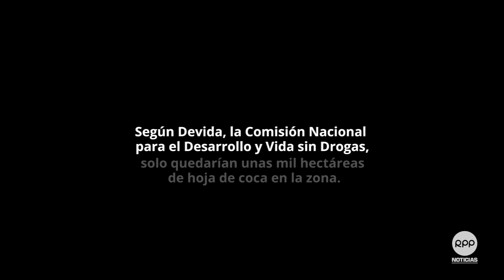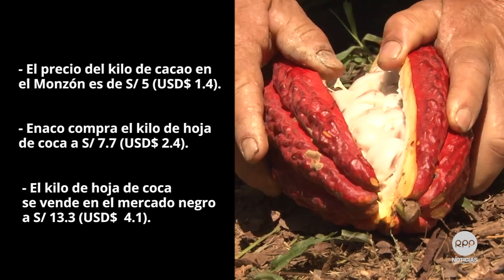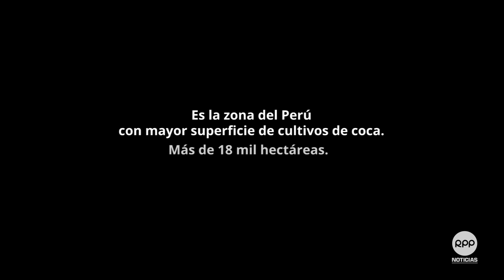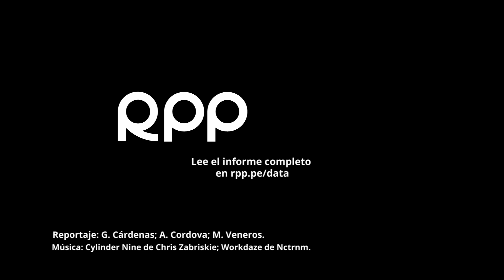Sobrevivir después de la hoja de coca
En 2012, la captura de Artemio, jefe del Sendero Luminoso en el Alto Huallaga, permitió al Gobierno iniciar la erradicación de la hoja de coca en la zona del Monzón, en Huánuco. Sin embargo, reemplazar este cultivo es un reto, pues los precios de los cultivos alternativos no bastan para establecer una economía sostenible.
Accede al especial "De la hoja al narco" en rppdata.com